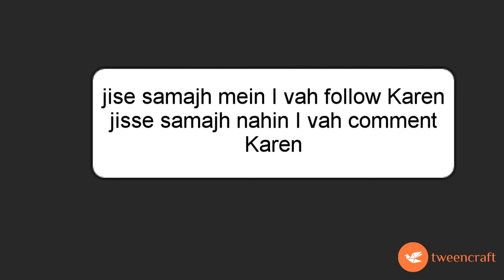Chand Jesa Jaanu